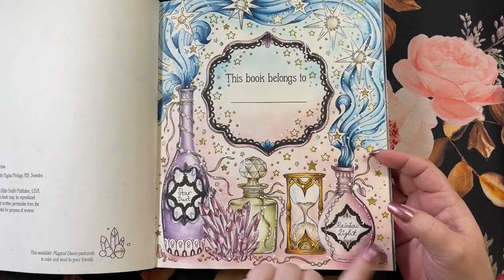Magical Dawn | Part 1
Magical Dawn by Hanna Karlzon

Prismacolors used for skin:

Light Peach 927
Pink Rose 1018
Deco Peach 1013
Nectar 1092
 White 938
Henna 1031

Hair:
Black grape 996
Parma violet 1008
Greyed lavender 1026